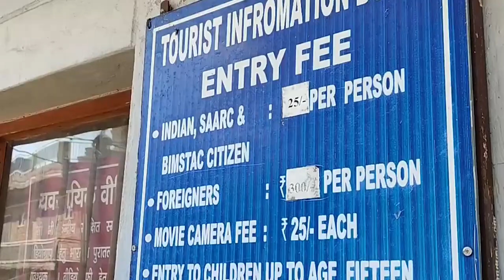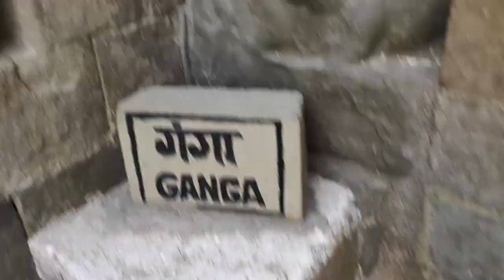KANGRA FORT || HIMACHAL || HISTORY || WARS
कांगड़ा किले का निर्माण कांगड़ा राज्य (कटोच वंश) के राजपूत परिवार ने करवाया था, जिन्होंने खुद को प्राचीन त्रिगत  साम्राज्य, जिसका उल्लेख महाभारत, पुराण में किया गया है के वंशज होने का प्रमाण दिया था। ये हिमाचल में मौजूद किलो में सबसे विशाल और भारत में पाये जाने किलो में सबसे पुराना किला है। सं 1615 में, मुग़ल सम्राट अकबर ने इस किले पर घेराबंदी की थी परन्तु वो इसमें असफल रहा। इसके पश्चात सं 1620 में, अकबर के पुत्र जहांगीर ने चंबा के राजा (जो इस क्षेत्र के सभी राजाओ में सबसे बड़े थे) को मजबूर करके इस किले पर कब्ज़ा कर लिया। मुग़ल सम्राट जहांगीर ने सूरज मल की सहायता से अपने सैनिकों को इस किले प्रवेश करवाया था।

कटोच के राजाओ ने मुग़ल शासन के कमजोर नियंत्रण और मुग़ल शक्ति की गिरावट के कारण लगातार मुग़ल नियंत्रित क्षेत्रों को लुटा। सं 1789 में राजा संसार चंद II ने अपने पूर्वाजो के प्राचीन किले को बचा लिया। महाराजा संसार चंद ने गोरखाओं के साथ कई युद्ध किये थे जिनमे एक ओर गोरखा और दूसरी ओर सिख राजा महाराजा रंजीत सिंह होते थे। संसार चंद इस किले का प्रयोग अपने पडोसी राज्य के राजाओ को कैद करने के लिए किया था जो उनके खिलाफ हुए षड्यंत्र का कारण बन गया। सिखों और कटोचो के बीच हुए एक युद्ध के दौरान, किले के द्वार को आपूर्ति के लिए खुल रखा गया था। सं 1806 में गोरखा सेना ने इस खुले द्वार से किले में प्रवेश कर लिया। ये सेना महाराजा संसार चंद और महाराजा रंजीत सिंह के बीच एक गठबंधन का कारण बनी। इसके बाद सं 1809 में गोरखा सेना पराजित हो गयी और अपनी रक्षा करने के लिए युद्ध से पीछे हट गयी और सतलुज नदी के पार चली गयी। इसके पश्चात सं 1828 तक ये किला कटोचो के अधीन ही रहा क्योकि संसार चंद की मृत्यु के पश्चात रंजीत सिंह ने इस किले पर कब्ज़ा कर लिया था। अंत में सं 1846 में सिखों के साथ हुए युद्ध में इस किले पर ब्रिटिशो ने अपना शासन जमा लिया। परन्तु 4 अप्रैल 1905 में आये एक भीषण भूकम्प आया जिसमे उन्होंने इस किले को छोड़ दिया।

REF : HIMACHAL GOVT SITE